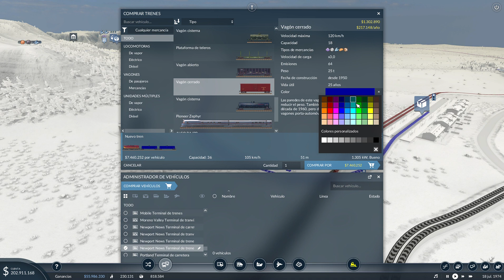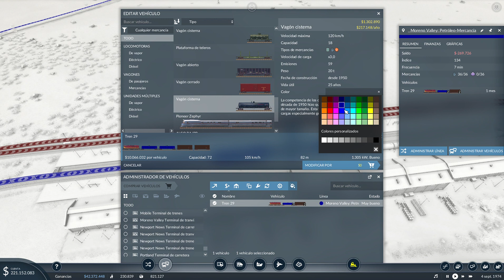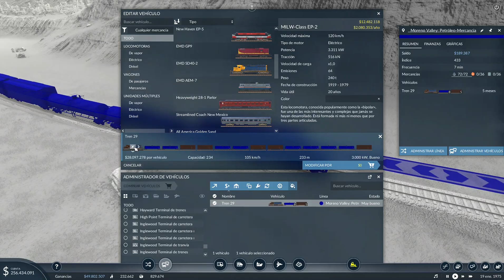Transport Fever 2 - Capítulo 64 - Tren combinado (Castellano, Español)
Transport Fever 2 es un videojuego de gestión de líneas de transporte. Sucesor del famoso Transport Fever, nos permite desarrollar nuestras propias rutas de transporte por tierra, agua y aire ya sea en campañas predefinidas o en partidas libres. En esta serie pondremos nuestras habilidades en juego en el desierto americano y viajaremos desde el Salvaje Oeste al siglo XXI.

Abrimos nuevas rutas comerciales por la región de Moreno Valley. Vamos a crear por primera vez un tren combinado para transportar diferentes tipos de cargas desde las fábricas y muelles hasta los hubs de las ciudades. En esta primera, transportaremos petróleo refinado hacia Hayward y traeremos de vuelta mercancía varia.